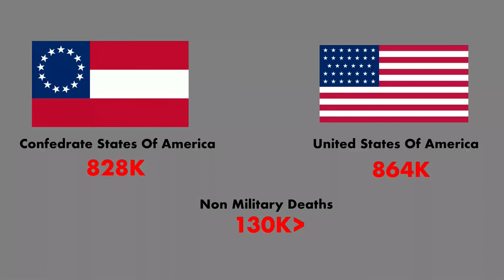The American Civil War: Every Week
Music
Second comming
Final count

Speeches
Lincoln speaking at gettysburg